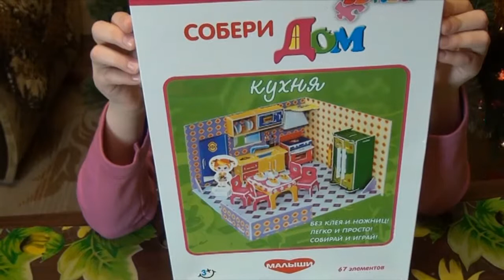Детские поделки Картинка из манки Мои поделки 2014 /How to make a picture of semolina or groats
Чем заняться с детьми во время новогодних каникул? Конечно, сделать новогодние поделки! Эта картинка из манки делается легко и быстро. Удовольствие просто восхитительное! А, главное, дети развивают мелкую моторику рук. УДАЧИ!!! Мои поделки 8
Больше видео на сайте
lameya.kh.ua